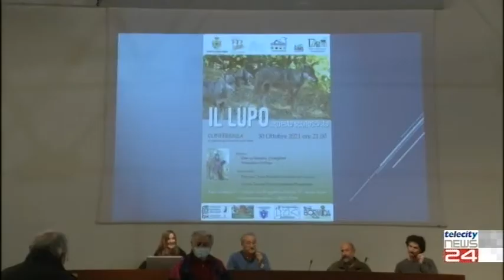02/11/21 - Attenti al lupo: sempre maggiori avvistamenti nelle aree urbane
02/11/21 - Attenti al lupo: sempre maggiori avvistamenti nelle aree urbane